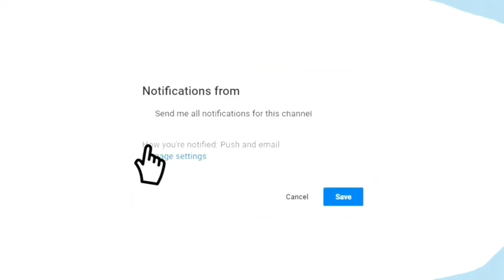WE BACK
All I Want for Christmas- Mariah Carey